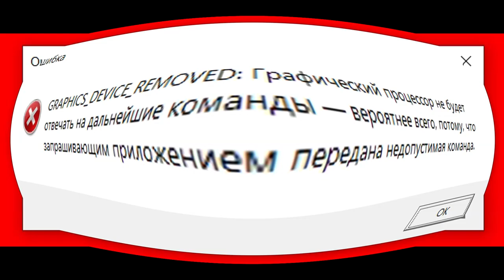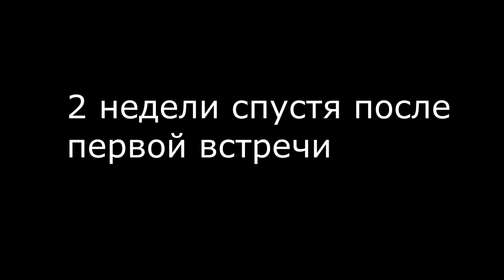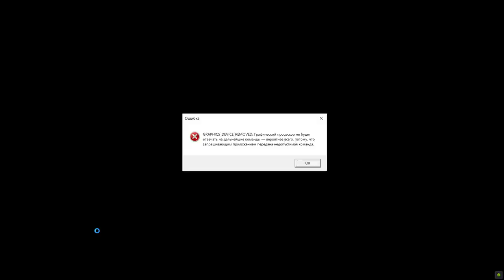Очищаем от кринжа вместе с шотландцем - WWE 2K22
В этом видео я буду победить тиктокера,и очищать от кринжа,который он снимает в тик-токе и пользуется популярностью в игре WWE 2K22.
Видео создано в развлекательных целях и не воспринимайте это всерьез.